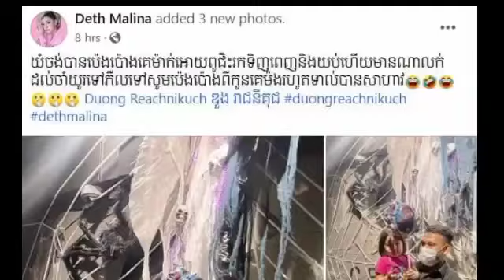Only the youngest can do it! Ms. Det Malina took her children for a walk this time, she was surpris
Only the youngest can do it!  Ms. Det Malina took her children for a walk this time, she was surprised last night because she loved this thing too much, Ion Peul dared to ask… (more pictures)

មានតែកូនពៅទេ អាចធ្វើបាន ! អ្នកនាង ដេត ម៉ាលីណា នាំកូនៗដើរលេងម្តងនេះ ភ្ញាក់ផ្អើលតាំងយប់ហ្មង ដោយសារតែស្រឡាញ់របស់នេះពេក អូនភឺល ហ៊ានទៅសុំ…(មានរូបភាពច្រើន)